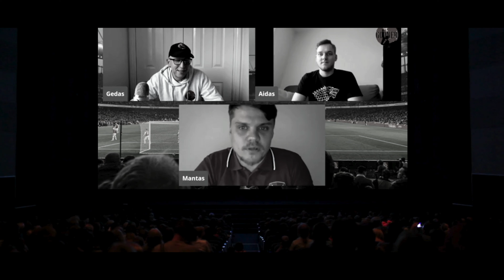Kanonierių ritmu. Arsenal Till I Die. | S02E04 | Bendruomenės susitikimas.